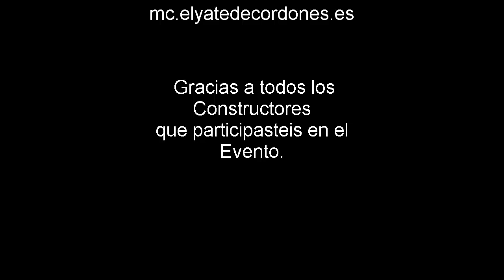Timelapse "HALLOWEEN" Prophunt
Dar las gracias a
sonicboom6463
AwesomeCS
Osqueitor
Helelena
Tathin98
gabrisv
Sergiofelez1
Trick3118
Albertgaymer777
Leozguy
yamba4
Aurelio99
toadmin3
Jotaorbe

JUEGOS GRATIS PARA JUGAR JUNTOS.
||Nostale||
||Dofus||
Registrarse al Dofus:
||Wakfu||
Registrarse al Wakfu:

Mas videos

Horario.

Lunes: Mod Aleatorio, Tutorial de Minecraft, Juego aleatorio.
Martes: Mod Aleatorio, 20 vs Survival, Juego Aleatorio.
Miercoles: Mod Aleatorio, Snapshot, Juego Aleatorio.
Jueves: Mod Aleatorio, Semilla, Juego Aleatorio.
Viernes: Mod Aleatorio, Trucos, Survival, Juego Aleatorio.
Sabado: Mod Aleatorio, TNT Run, Serie de mods, Juego Aleatorio.
Domingo: Mod Aleatorio, Casas Elyatedecordones, Prophunt, Juego Aleatorio.

Fuente de Informacion:
Servidor: